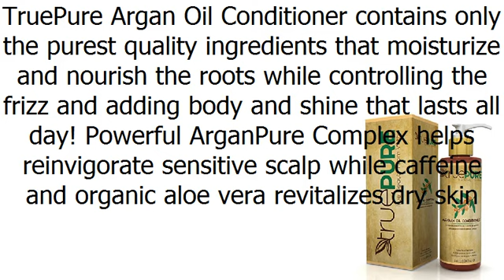TruePure Agran Oil Conditioner With ArganPure Complex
TruePure Argan Oil Conditioner contains only the purest quality ingredients that moisturize and nourish the roots while controlling the frizz and adding body and shine that lasts all day! Powerful ArganPure Complex helps reinvigorate sensitive scalp while caffeine and organic aloe vera revitalizes dry skin